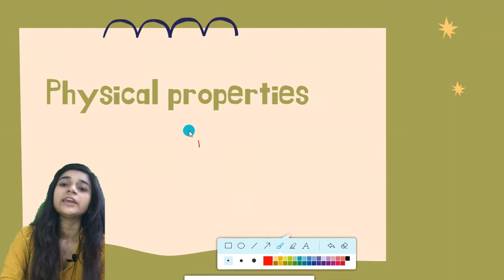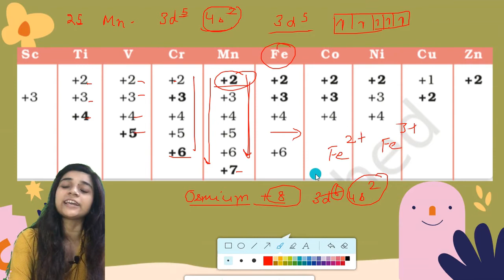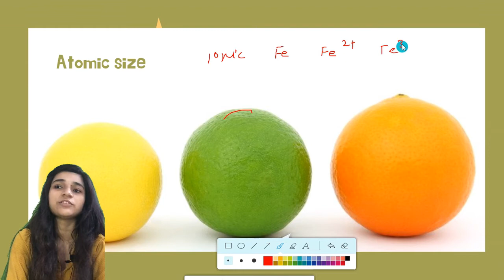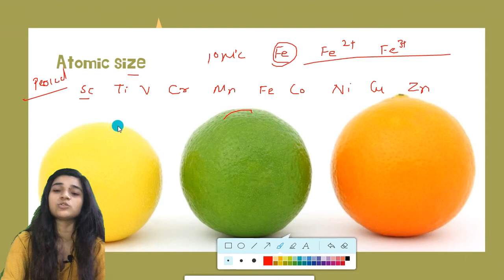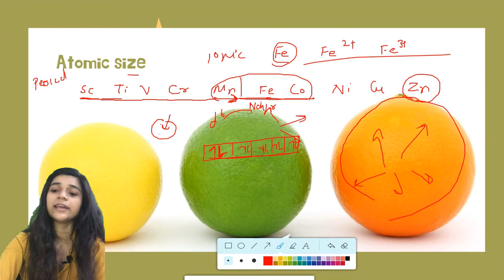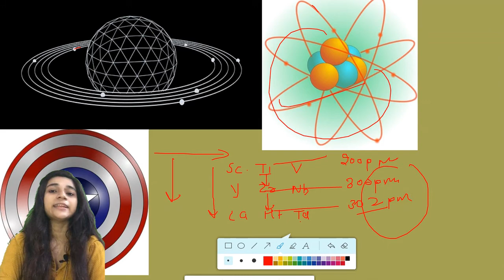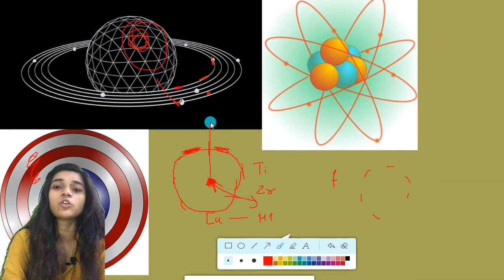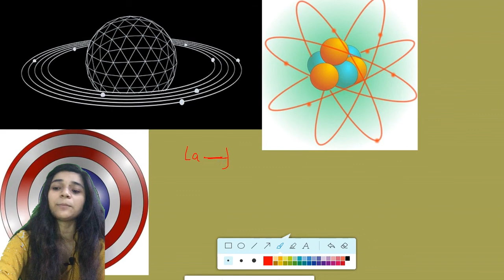OXIDATION STATE AND ATOMIC SIZE BSC 2ND YEAR AND IIT JAM